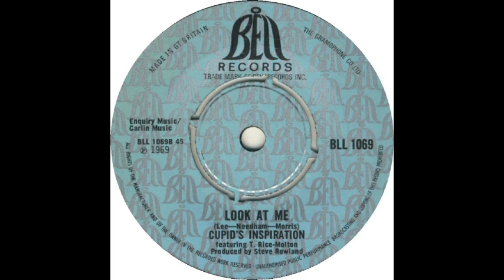Cupid's Inspiration - Look At Me (1969) [RARE]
B-Side of "The Sad Thing"
Label: Bell, 25 July 1969
Country: UK